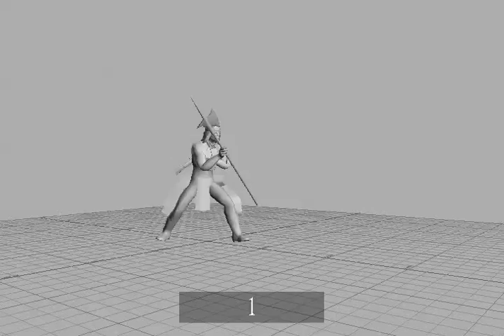Vlad Atk Med HighCombo 3